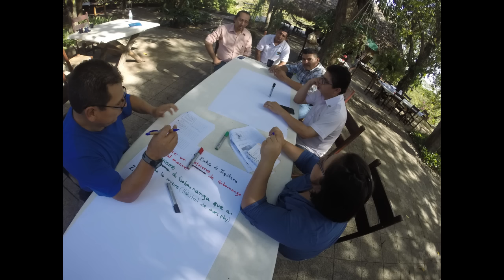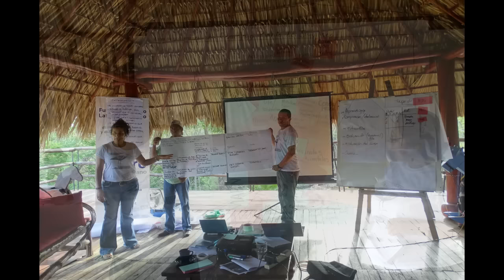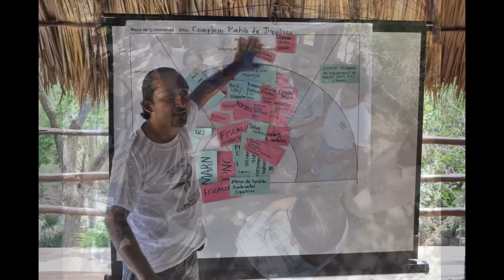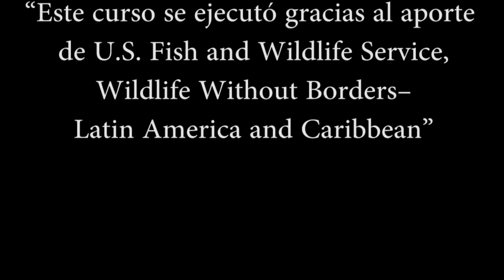Curso: Buena Gobernanza conservación de sitios prioritarios para aves playeras